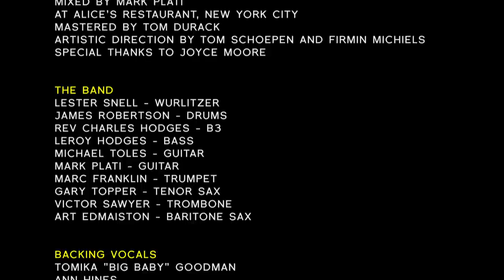'Soul Man' SAM MOORE (from Sam&Dave) sings 'They Killed A King". A Tribute to Martin Luther King Jr.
Sam Moore recorded this song in 2014 in Memphis to remind people of Dr. Martin Luther King's message of peace, equality and respect.

History of a forgotten song: This new recording has been 46 years in the making. It is originally written and recorded in May 15, 1968 in Belgium by Bobbejaan Schoepen and his friend Mel Turner in the immediate aftermath of the assassination of Dr. Martin Luther King, Jr. on April 4th, 1968.

Profoundly affected by this seismic event, both men felt compelled to commit their feelings to paper, to convey the deep sadness that Dr. Martin Luther King’s death had prompted within them and across the world.

However, this song almost never came to light. For four decades it lay almost forgotten. But in June 2008, during the recordings of the last album by Bobbejaan, the idea was born to resurrect the track. Bobbejaan’s son, biographer and manager, Tom Schoepen, and the record producer Firmin Michiels both knew it would make an excellent recording with a great guest singer. But the untimely passing of Bobbejaan Schoepen in 2010 meant that this endeavour would have to wait.

In 2013 Tom and Firmin reunited to complete the project. During his career, Firmin had worked at the Royal Studios in Memphis Tennessee. Through his connections with Lester Snell both men began to gather a group of outstanding musicians to bring this song to life.

Via Lester Snell, the renowned arranger and keyboard player, the soul legend SAM MOORE was recruited to provide his own inimitable voice to the track. Not only is Sam one of the greatest soul voices of all time but he was also a close friend of Dr. King and has contributed to a slight adaptation of the original words.

Recorded in Memphis over the weekend of Martin Luther King Day 2014, under the auspices of engineer Lawrence ‘Boo’ Mitchell – son of Royal Studios founder Willie Mitchell – this soulful song captures the spirit of the times it was written in. As Boo Mitchell stated: ‘This song is so, so strong, it could have been recorded in the 60s or 70s in Stax Memphis by the best soul artists’.

Credits:
Produced by Mark Plati and Firmin Michiels
Executive producer Tom Schoepen
Arranged by Lester Snell
Recorded January 17-18, 2014 at Royal Studios, Memphis Tennessee
by Lawrence "Boo" Mitchel
Tribute song for Martin Luther King:
Mixed by Mark Plati at Alice's Restaurant, New York City
Mastered by Tom Durack
Artistic direction by Tom Schoepen and Firmin Michiels
Special Thanks to Joyce Moore

The Band
Lester Snell - Wurlitzer
James Robertson - Drums
Rev Charles Hodges - B3
Leroy Hodges - Bass
Michael Toles - Guitar
Mark Plati - Guitar
Marc Franklin - Trumpet
Gary Topper - Tenor Sax
Victor Sawyer - Trombone
Art Edmaiston - Baritone Sax

Backing Vocals
Tomika "Big Baby" Goodman
Ann Hines
Patricia Snell

Music Video
Directed by Benny Vandendriessche
Camera by Jakob Rosseel
Edited by Tom Denoyette
Produced by Tom Schoepen/Bobbejaan Records bvba

Written and composed by Mel Turner aka Jimmy James Ross and Bobbejaan Schoepen, April-May 1968. Lyrics adaptation by Sam Moore, 2014